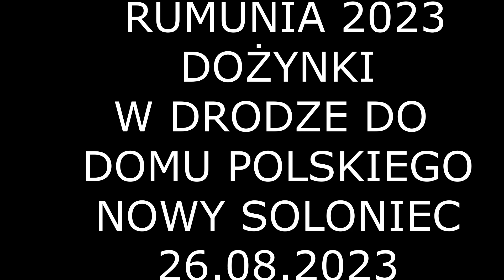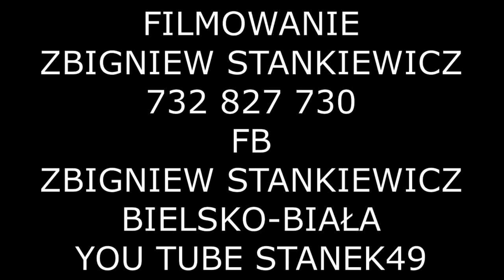STANEK49 PRZEMARSZ DO DOMU POLSKIEGO DOŻYNKI -RUMUNIA 2023 NOWY SOŁONIEC /BUKOWINA/27.08.2023